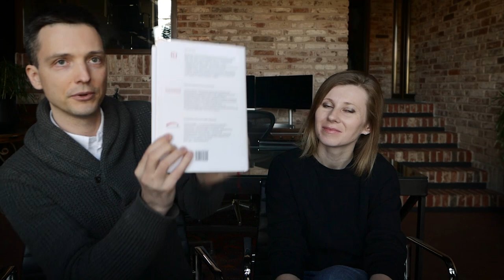05 Станислав Орехов и Светлана Котлукова — Эфир 12 апреля 2020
Об удаленной работе, перспективах дизайнеров, ценообразовании, делегировании. Нужен ли офис? Кому нужна системная работа и сколько потребуется времени. Как считать финансы и строить команду в условиях неопределенности. Инструменты удаленной работы. Настроить компанию можно на личной консультации или